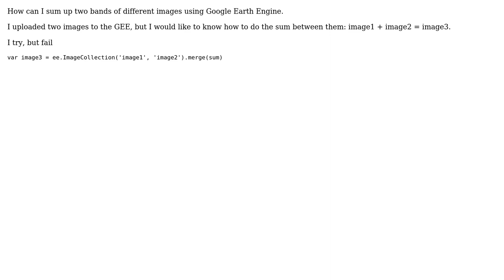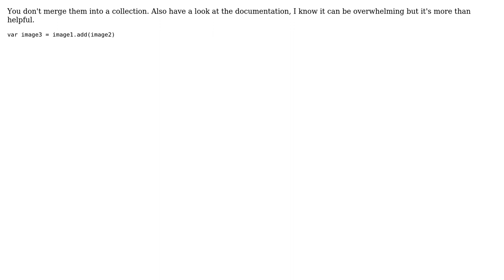GIS: How to sum up two images on Google Earth Engine?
With thanks & praise to God, and with thanks to the many people who have made this project possible! You are responsible for your own actions.